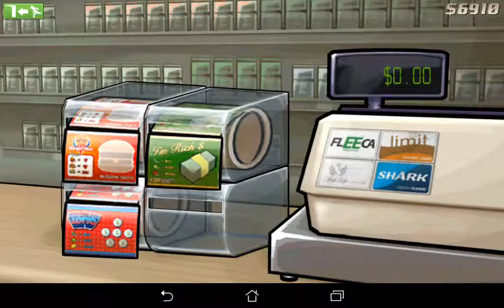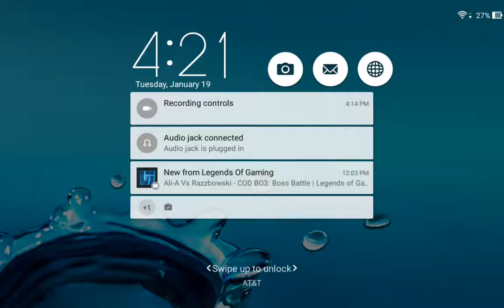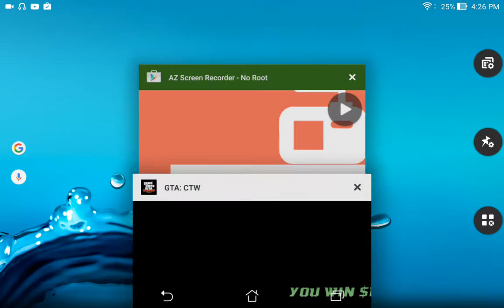Gta Chinatown wars part 1